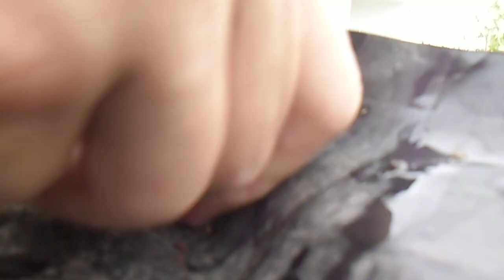pileta inflable intex - chips de madera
¿pueden los chips de madera blandos y esponjosos romper una lona de una pileta inflable?